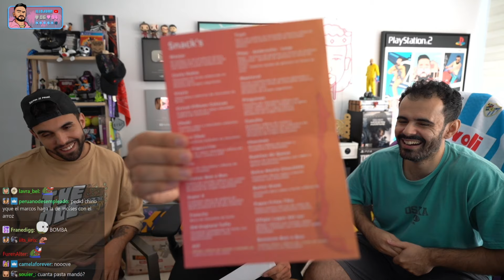CHARLITA, RISAS Y DULCES 🗺️ ft. Andrés y Marcos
Que bueno que le gusto todo 😁